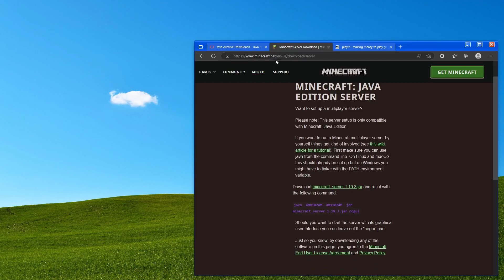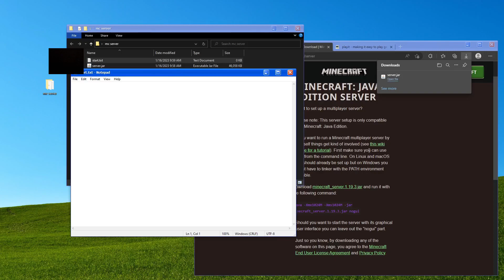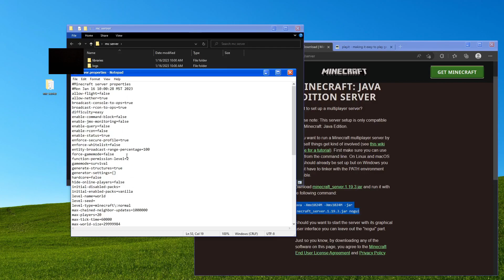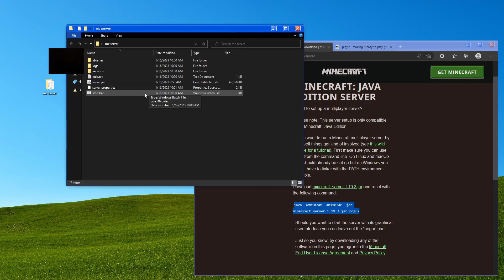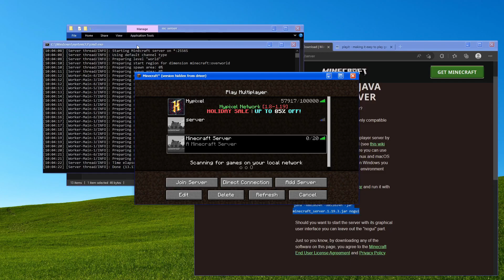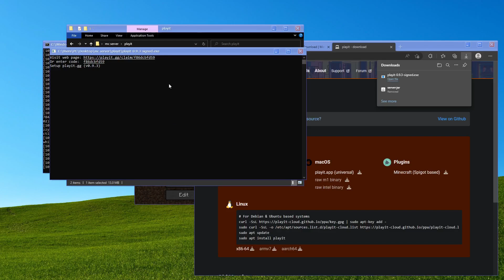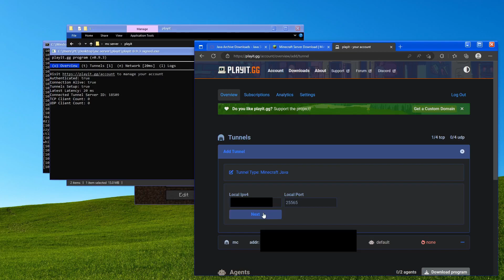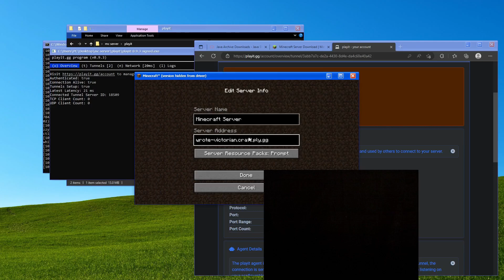How To Make a Minecraft Server ANYONE Can Join (NO PORT FORWARDING)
Here's how to host a server easily, and for free without needing to port forward at all.

Music: Secret of the Forest, Fanfare 1 - Chrono Trigger OST

Timestamps
0:00 Intro
0:10 Download JavaSE 17
0:25 Start MC Server
3:38 Joining Server Showcase
4:10 Whitelist People/Use Admin Commands
4:30 Joining Server Fully
4:59 Making Server Available To Everyone
6:47 Server Join Showcase
7:11 Important Info / Outro